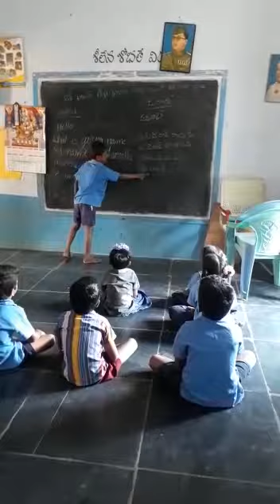Bhasha Sangam Marathi language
Mpps Beegamvaripalli Mulakalacheruvu mandal chittoor district Andhra Pradesh